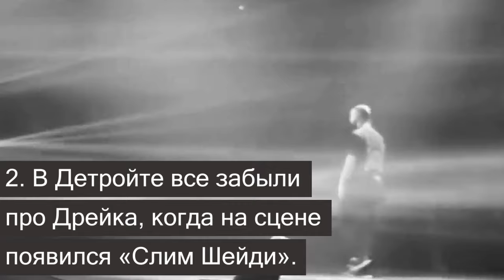5 случаев, когда Эминем ворвался на шоу к другим артистам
Последнее время «Слим Шейди» часто появляется на чужих концертах. Как думаете, какая реакция зала на его внезапные появления? Вы можете это увидеть сами!